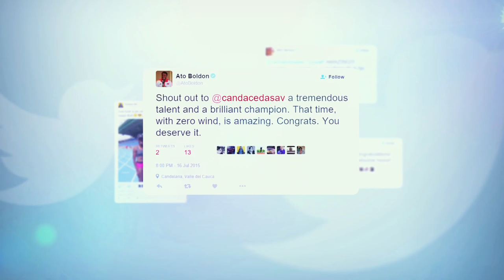Candace Hill - Future Olympic Sprint Champion? | Trans World Sport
Then aged 16, US sprint sensation Candace Hill met up with Trans World Sport in 2016. You're going to be hearing a lot more about her in the years to come.